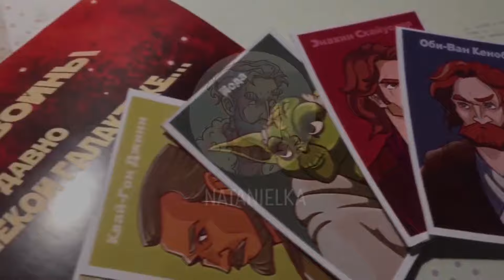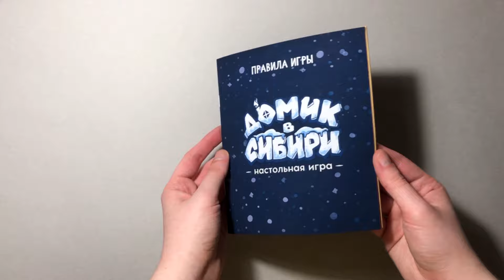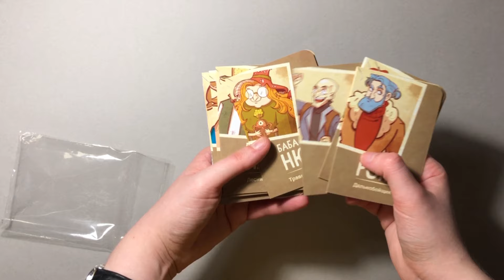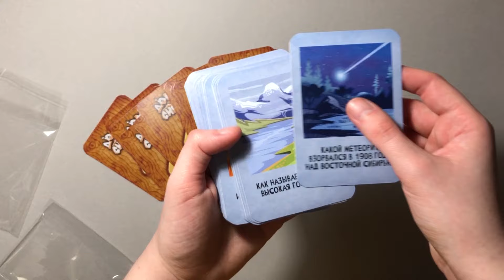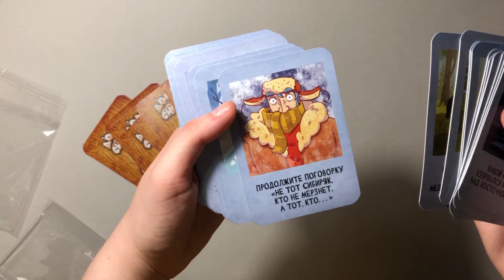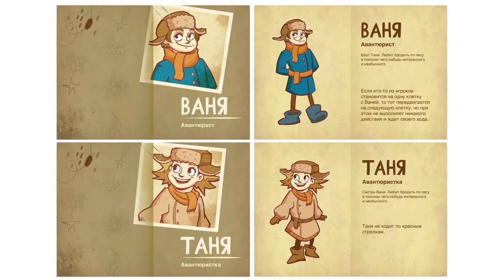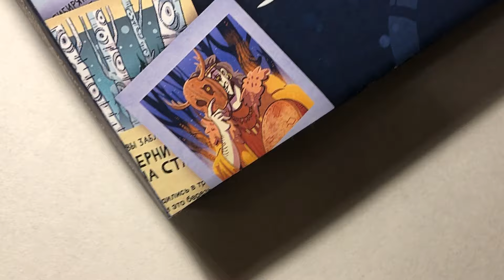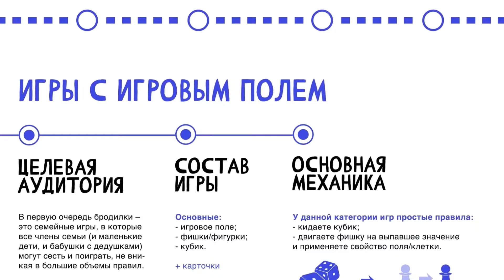Как я сделала ДИЗАЙН НАСТОЛЬНОЙ ИГРЫ | Мой дипломный проект